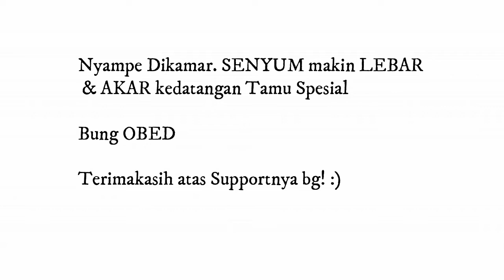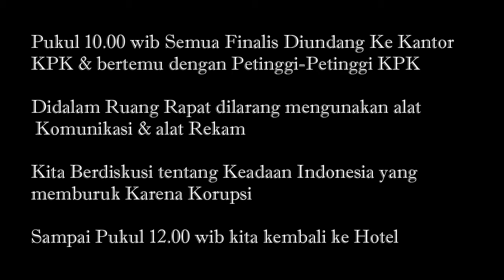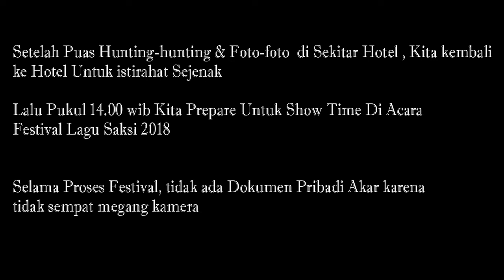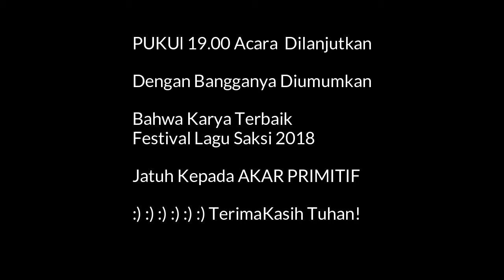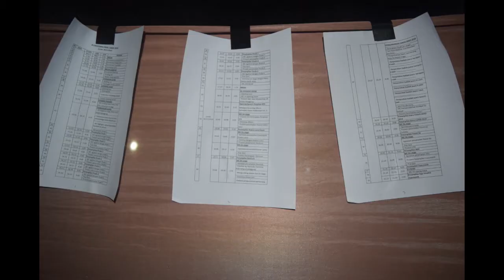VLOG Band Akar Primitif Go To Jakarta "Festival Saksi 2018 KPK"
Video ini menceritakan perjalanan Band Akar Primitif selama mengikuti kegiatan Festival saksi 2018 KPK.